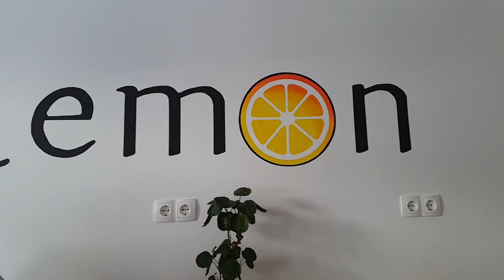John Lemon House - pozitivna priča iz Čapljine koja na globalnoj razini promovira domaće i lokalno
John Lemon House je, najkraće rečeno, jedan od rijetkih kafića koji ima dušu! Ovo je jedna pozitivna priča iz Čapljine koja na globalnoj razini promovira domaće i lokalno!

Posebne raw slastice, sokovi domaćih proizvođača, hladno prešani sokovi te ponuda craft piva i craft koktela... samo su dio ponude ovog caffe bara inovativnog imena koji posjećuju ljudi iz cijele regije.

Uz to, ovaj caffe bar je specifičan po tome što organizira veliki broj društvenih događaja koji su po prvi put viđeni u Čapljini - od saxofon svirki, preko večeri koktela koji nose imena po četiri čapljinske rijeke, pa sve do velikih događaja poput craft festivala.

Vlasnici su Anamarija Vidić i Marko Obradović, a Anamarija je za naš portal otkrila kako su došli na ideju pokretanja ovog biznisa, zašto baš ovakvo ime, kakvi su im planovi, što posjetitelje očekuje u budućnosti...

Video shooting: ČA::TV
Video editing: ČA::TV
Photo: Stanislava Borovac/John Lemon House/Čapljinski portal